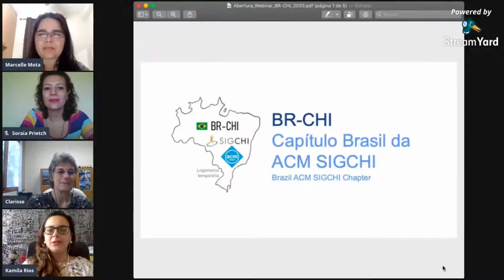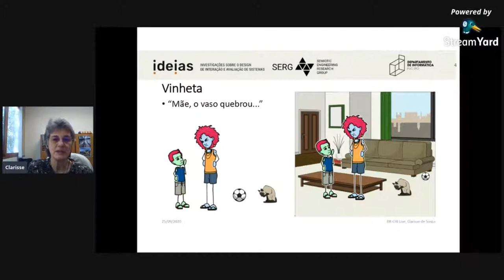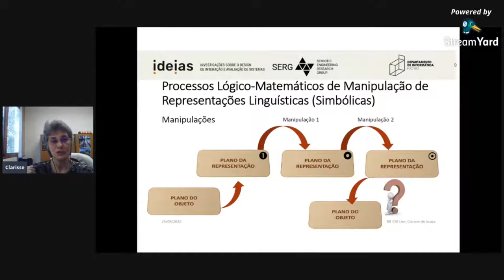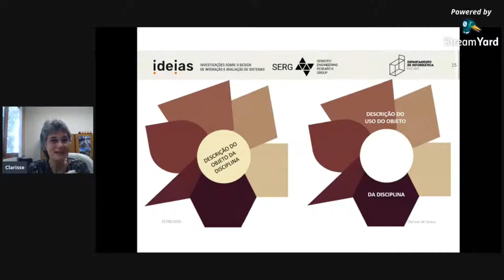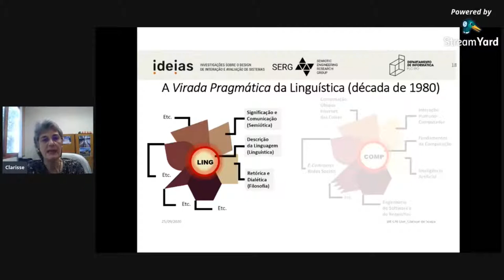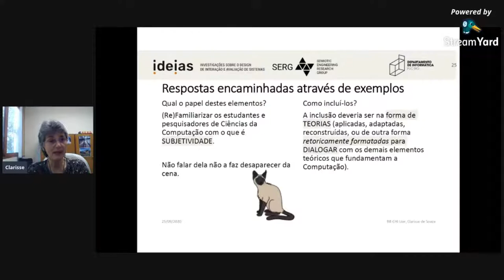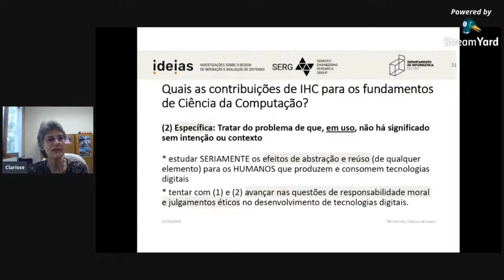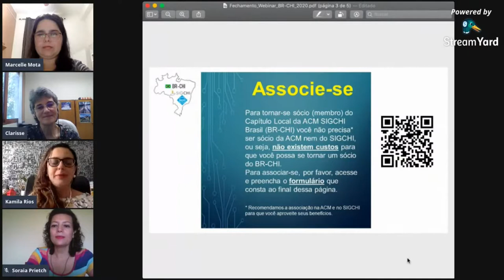(Research Talks | BR-CHI) Contribuições de IHC para teorias que fundamentam a Ciência da Computação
Título: Contribuições de IHC para as teorias que fundamentam a Ciência da Computação
Profa. Clarisse Sieckenius
Resumo: Tradicionalmente, a Ciência da Computação encontra seus
fundamentos na Lógica e na Matemática. De fato, uma observação mais cuidadosa constatará a presença da Linguística Formal entre tais fundamentos (lembremos da Hierarquia de Chomsky e das relações entre linguagens formais e autômatos). Esta base teórica, porém, não inclui fundamentos que levem a uma compreensão dos aspectos humanos da computação. Como resultado, a teoria parece dizer respeito apenas aos aspectos lógicos, matemáticos e linguísticos, deixando a descoberto o que é provavelmente a fração mais importante da computação: o de que seu destino é ser "usada" em tecnologias produzidas e consumidas por pessoas, em contextos sociais significativos para pessoas. Esta 'terceirização' que delega a outras disciplinas (e.g. Psicologia, Filosofia, Antropologia, Sociologia, etc.) fundamentos teóricos tão essenciais para a computação parece estar dando hoje sinais claros do preço a pagar, por exemplo com as discussões éticas e morais sobre a Inteligência Artificial. Neste encontro, proponho discutir as contribuições de IHC para formar novas bases teóricas para a Computação, mais coadunadas com a realidade do desenvolvimento tecnológico de hoje.